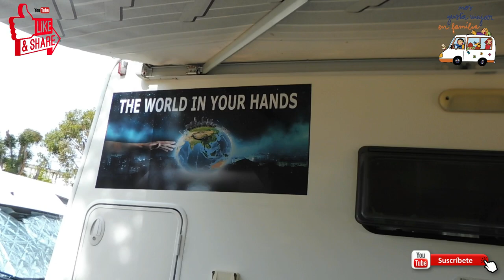Que hacer en el Camping Vall d'or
En este video vamos por primera vez de camping con la furgo aprovechando el primavera van.